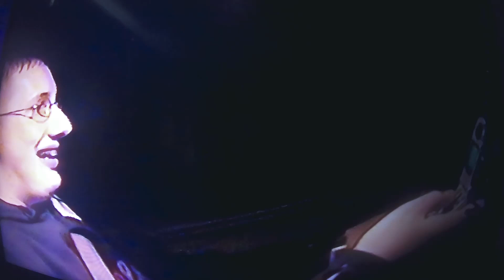Hitting a road goat with Tucker and Murphy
Coming back from Indy with my two best friends and running over something on 74. Still to this day its a mystery as of what went under the car. Some say it was a wolf others say it could have been a yeti. I still think it was an old lady in a white fur jacket. We may never know what truly happen back on the night of March 17th 2002. R.I.P Tucker Brown and Brandon Mcmurtrey